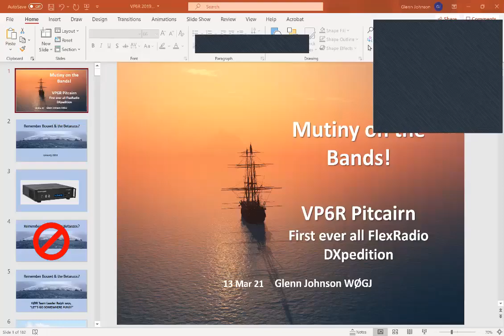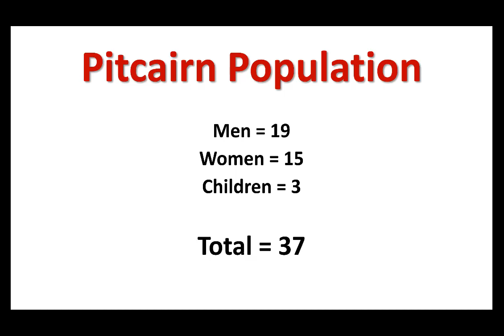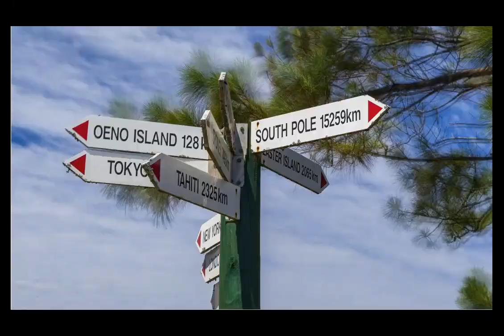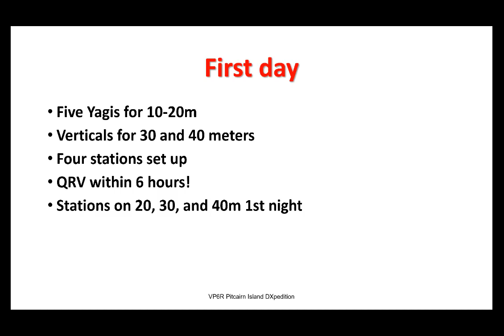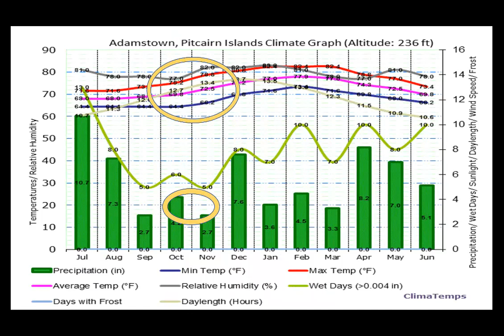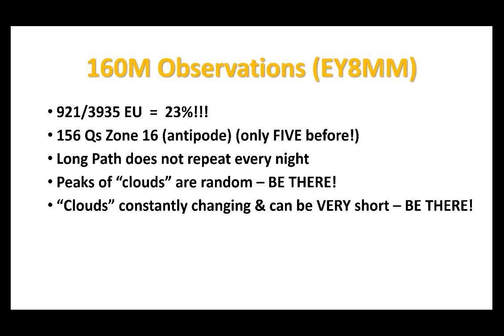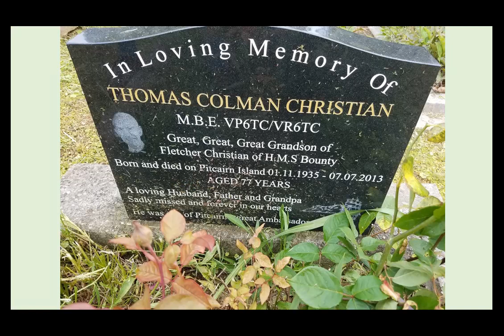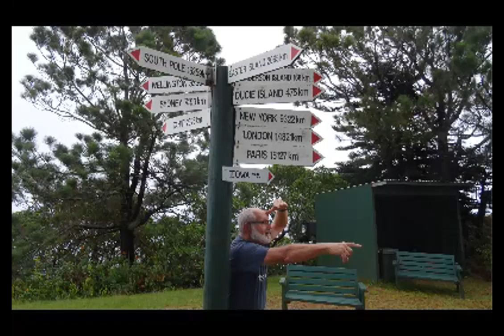VP6R Mutiny on the Bands Glenn w0gj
QSO Today Expo from March 2021 - W0GJ talks about the DxPedition to Pitcairn Island.